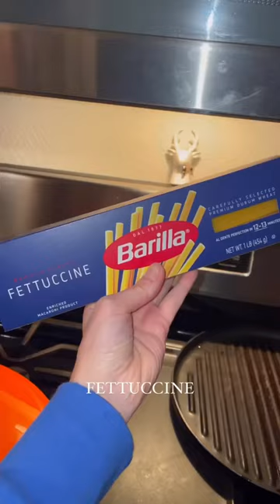let's make easy pasta carbonara (aka breakfast pasta)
listen, it's got bacon, egg & cheese...
full recipe in my IG "recipes" highlight! @morganchomps